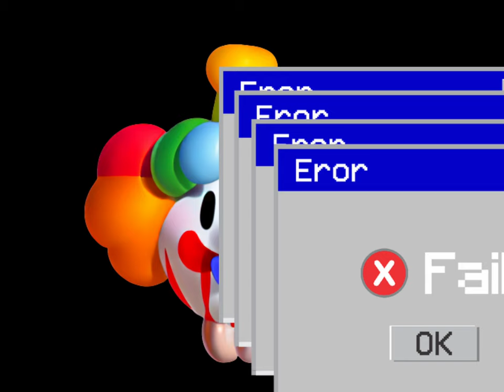Astrotech Industries, The Season Finale.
Can't wait for a new season! Hope you guys enjoy this one, I got kinda rushed but ill try to remake it in the future!